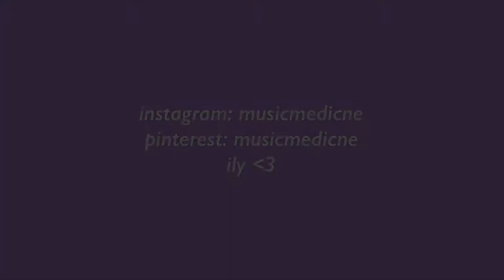Def Leppard Steve Clark 1988 Phone Interview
dkm if the translation is incorrect. also i hope y'all don't find it annoying, personally i like it because it's easier to follow.
credit: steve newton (i lost the original link sorry lol)